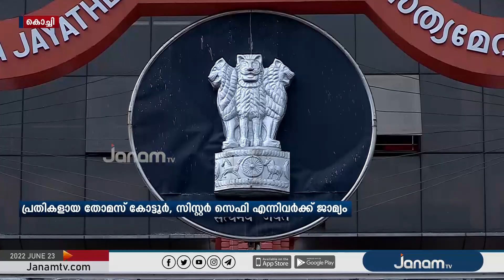സിസ്റ്റർ അഭയ കൊലക്കേസിന്‍റെ ശിക്ഷാവിധി നടപ്പാക്കുന്നത് ഹൈക്കോടതി മരവിപ്പിച്ചു